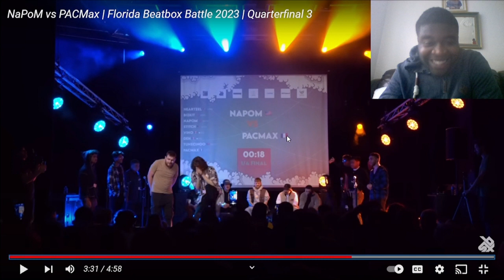NaPoM vs PACMax | Florida Beatbox Battle 2023 | Quarterfinal 3 ( Big s beatbox)